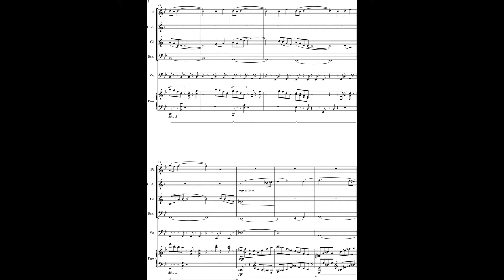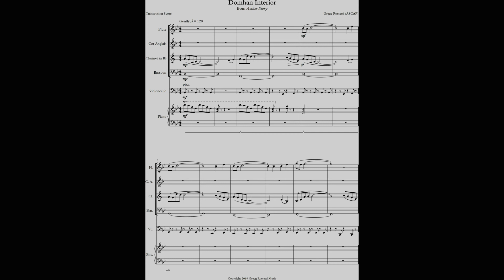Domhan Interior - Aether Story [OST] - with score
This music accompanies your character as they visit shops, the inn, and other buildings in Domhan Outpost. Its gentle and light texture provides a relaxing atmosphere.

Check for more information about Aether Story.